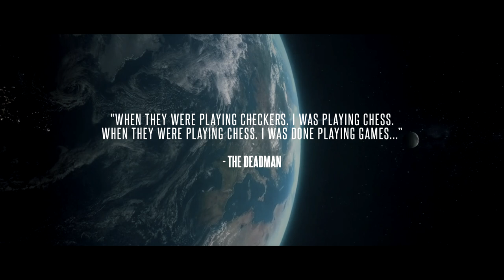TAKEOVER 5 - MAY 27TH - iBattleTV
REGISTER FREE!

TW: @IBATTLEPROMO
TT: @IBATTLETV